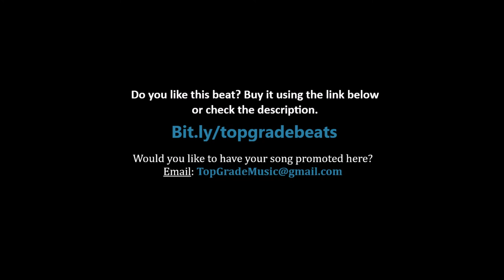Benny The Butcher - One Way Flight (feat. Freddie Gibbs) (NEW Official Audio)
What. An. Album. Benny The Butcher. Dropped.

Griselda’s remarkable run of form is one of Stateside hip-hop’s most remarkable upon 2020 phenomenons. With core members such as Conway The Machine aiming for God-status and Westside Gunn producing career best runs, the Buffalo stable is clearly riding the crest of a wave.

‘Burden Of Proof’ finds Benny The Butcher tapping into this seam of gold, and it’s a crisp, soulful exhibition from an MC with talent to burn. Executive produced by Hit-Boy – who also worked on the recent (excellent) Nas LP – it’s a diverse but succinct collection, one that drops street grit in favour of an emotional pull.

Superb album opener – and title track - ‘Burden Of Proof’ sets the tone, the boom bap leaning production amplified by some 2020 effects. Rick Ross peppers ‘Where Would I Go’ with some supreme gravitas, while Freddie Gibbs is on typically electrifying form on early LP highlight ‘One Way Flight’.

The features are carefully chosen, the mark of an album that wants to platform Benny’s talent, rather than seek co-signs. Indeed, the rapper is the continual keystone, with his bars on ‘Famous’ and ‘New Streets’ standing alone, a stark depiction of his persona.

Lil Wayne and Big Sean are an incongruous team up, but their features on ‘Timeless’ do actually work to a degree, serving to highlight to respect Benny The Butcher’s artistry has earned from the major leagues. The album is at its best when he opts for the personal, though, such as Queen Naija’s lilting guest vocal on ‘Thank God I Made It’ - a beatific counterpoint to the poignant exhibition of grief illuminated by Benny’s words.

Griselda cohorts Westside Gunn and Conway The Machine appear once more on ‘War Paint’, and it serves to tie in ‘Burden Of Proof’ to their own work. Expertly thought through, the production matches rugged club elements to something a little deeper and more thoughtful, and it’s this balance that seems to serve the label so well right now.

Closing with the aptly named ‘Legend’, ‘Burden Of Proof’ pushes Benny The Butcher back to the forefront, and offers further evidence that Griselda is one of the most vital labels in North American hip-hop right now.

Would you like to have your song promoted here?